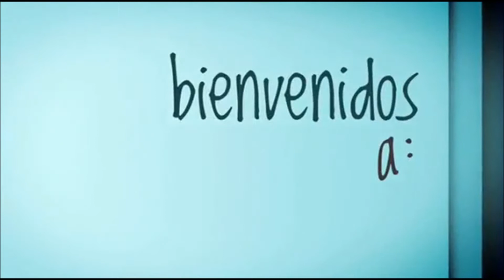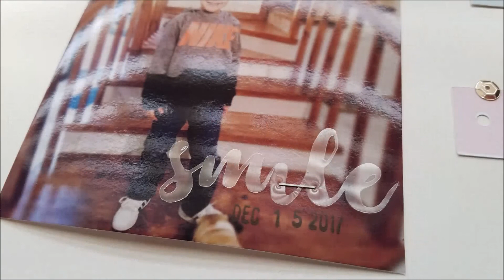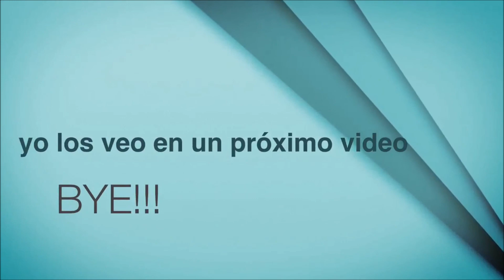December Daily: dia 13-15